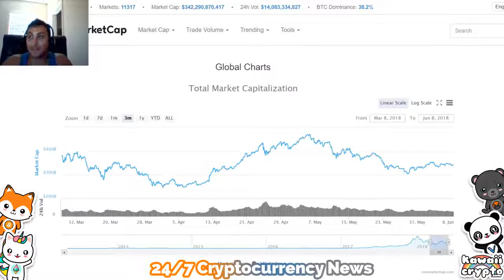What are the future Cryptocurrency Bitcoin Regulations CNBC Fast Money